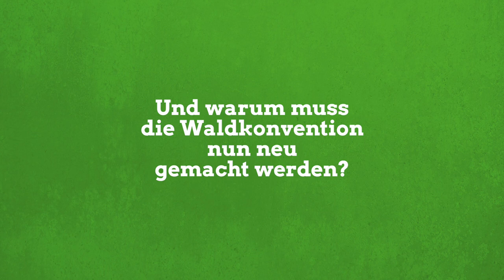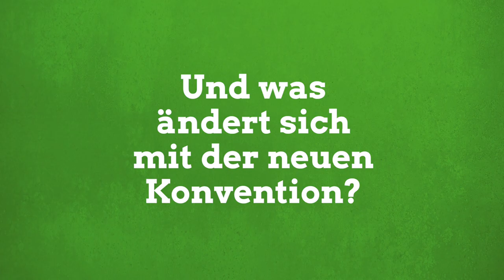Maria Hehn zur Waldkonvention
Waldkonvention? Heute auf der Tagesordnung des Gemeinderats- aber was ist das bitte? Gut, wenn man eine Stadträtin in den eigenen Reihen hat, die Forstwissenschaftlerin ist! Maria Hehn erklärt im Video, warum man überhaupt eine Waldkonvention beschließt, welche drei klassischen Funktionen der Wald hat und welche vierte Funktion aktuell dazu kommt. Spoiler: Es hat was mit Klimakrise zu tun!